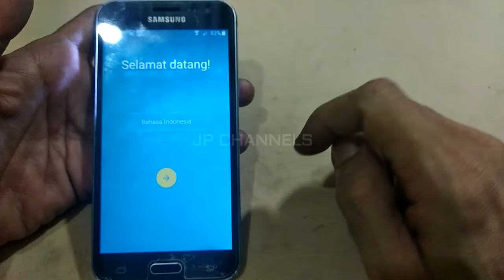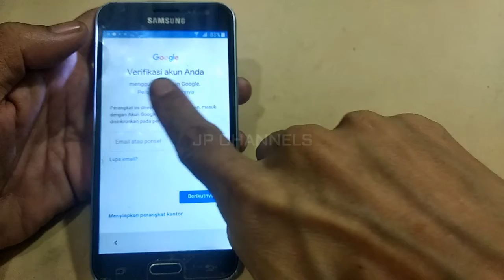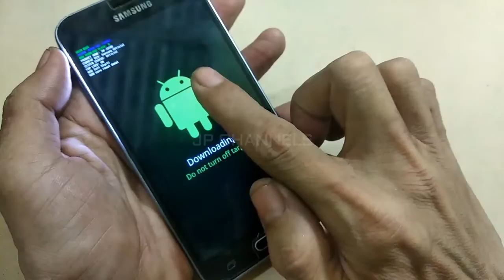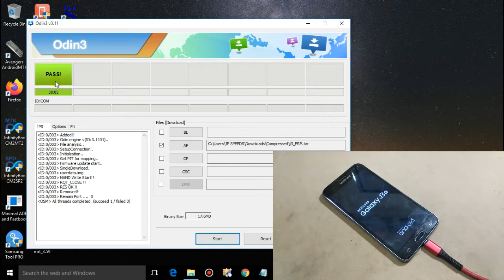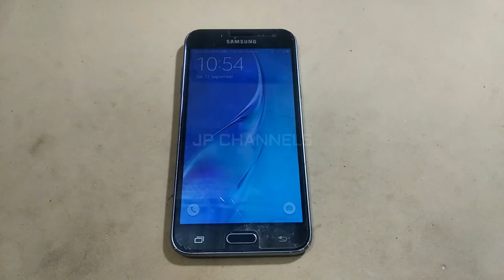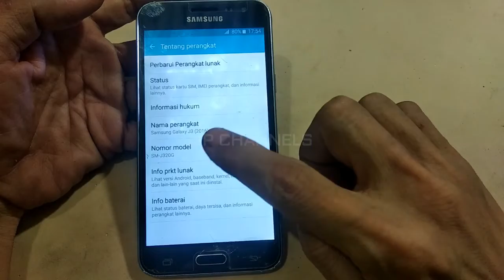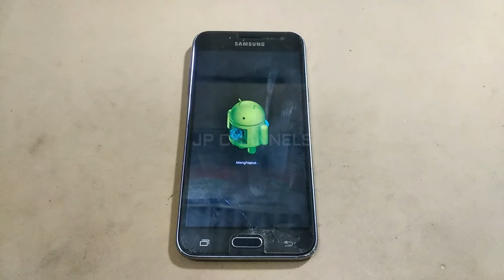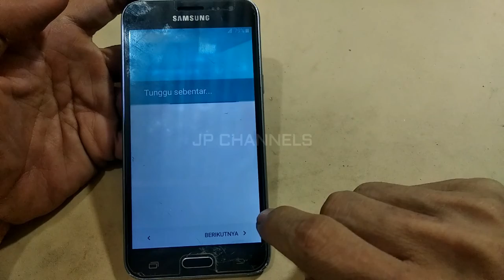CARA PALING MUDAH BYPASS FRP SAMSUNG J3 2016 ( J320G ) VIA ODIN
Selamat datang semuanya,seperti biasa hari ini akan saya share lagi pengalaman saya mengenai cara menghapus akun google samsung j3 2016 j320g/ds menggunakan odin dan dengan waktu kurang dari 1 menit saja selesai,cara kerjanya cukup mudah/simple/cepat